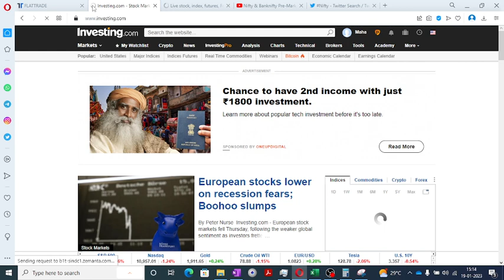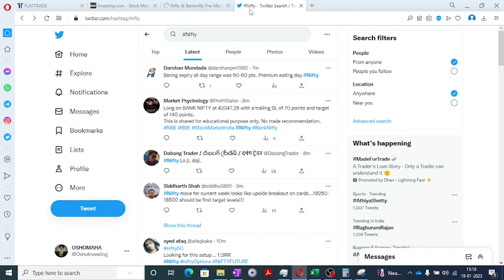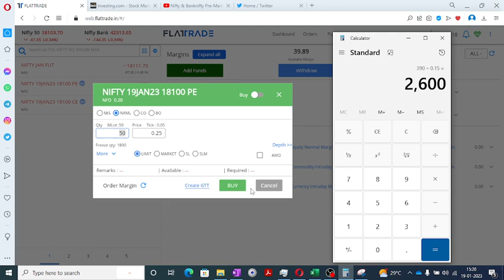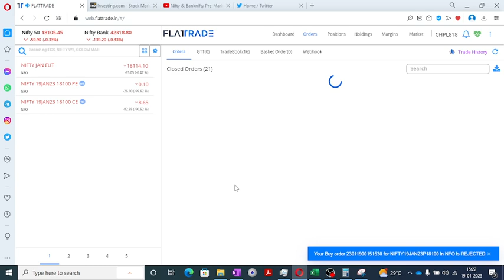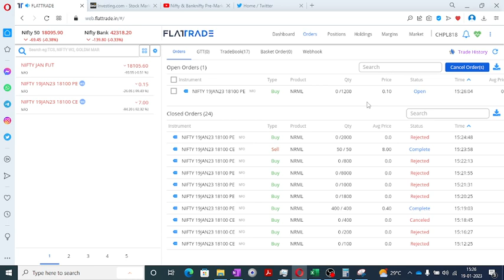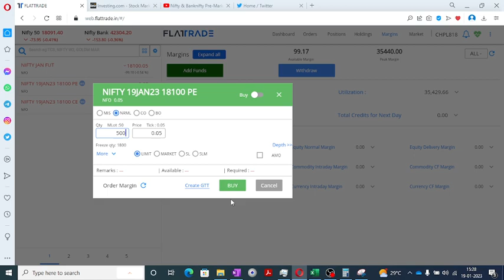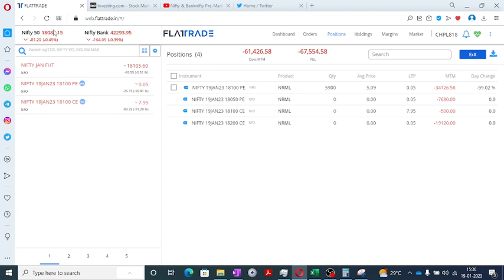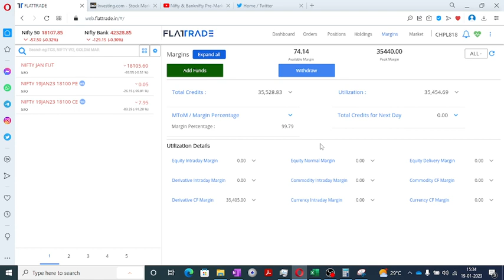seen both loss and profit courtesy...option sellers,,